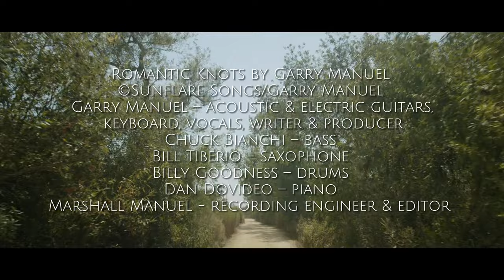Romantic Knots (Special Version)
“Romantic Knots” was the first single from Garry Manuel’s  EP, The Dream Again.  “Romantic Knots” ties you into the tension of churning emotions on deciding whether to pursue a relationship that is drawn strongly by feelings of the heart, yet fearful of the odds of failing.